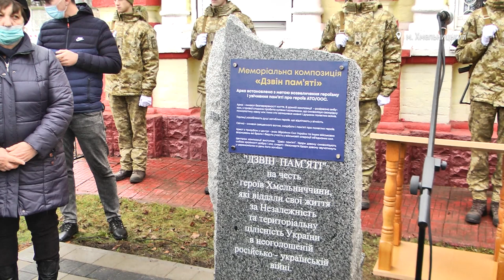«Дзвін пам’яті» відкрили у Хмельницькому обласному терцентрі комплектування та соцпідтримки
Меморіальну композицію «Дзвін пам’яті» відкрили в обласному центрі. Встановили його на честь героїв Хмельниччини, які загинули на сході країни у боротьбі за незалежність та територіальну цілісність України. Розташований «Дзвін пам’яті» на території Хмельницького обласного територіального центру комплектування та соціальної підтримки. Ініціатори встановлення меморіальної композиції – координаторна рада ветеранів бойових дій при облраді. Подробиці - у сюжеті Тетяни Ворожцової.